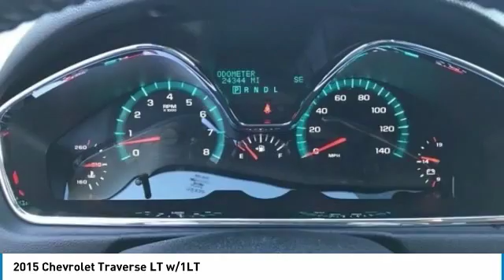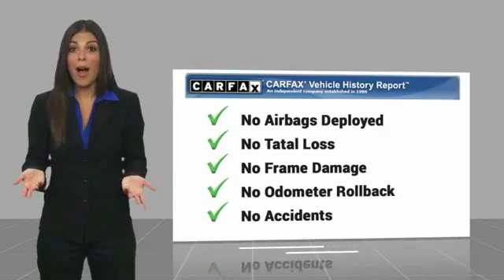2015 Chevrolet Traverse Post Falls ID JJ431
2015 Chevrolet Traverse LT w/1LT

Knudtsen Chevrolet
1900 E Polston Ave

Don't miss this 2015 Chevrolet Traverse. It's equipped with great features. You'll want to take this suv home. Make a great choice today.